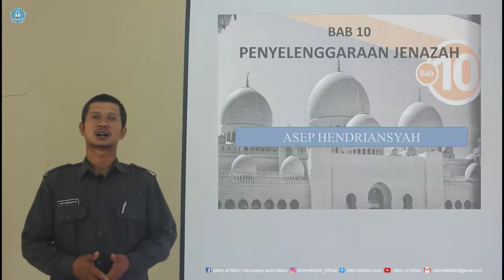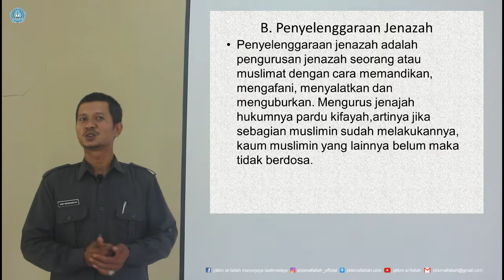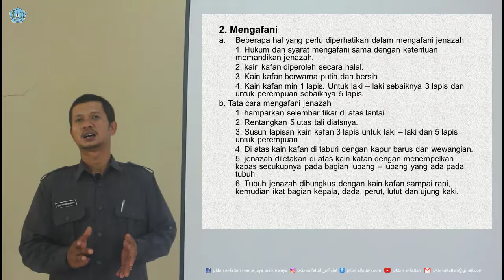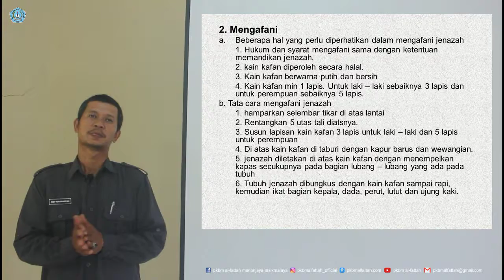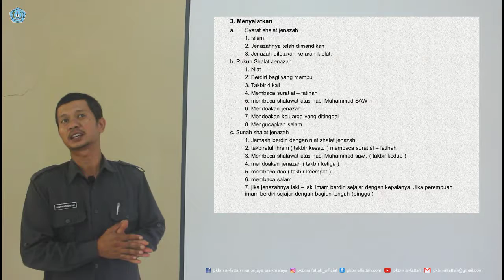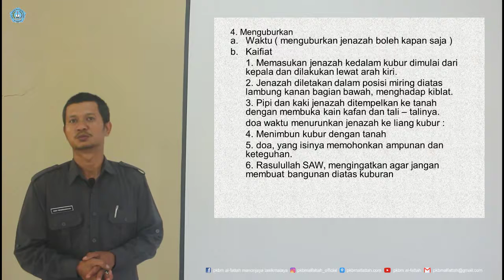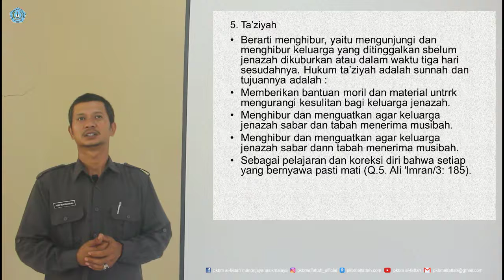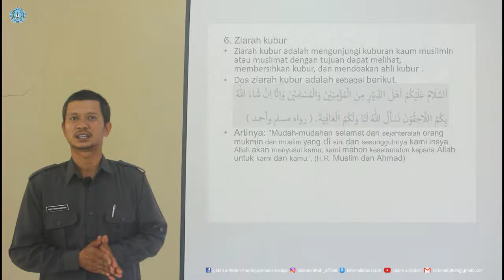PENDIDIKAN AGAMA ISLAM KELAS 11 SMK - BAB 10 PENYELENGGARAAN JENAZAH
By : ASEP HENDRIANSYAH